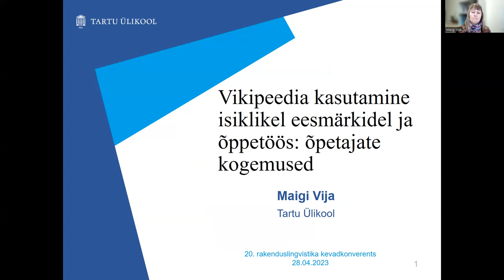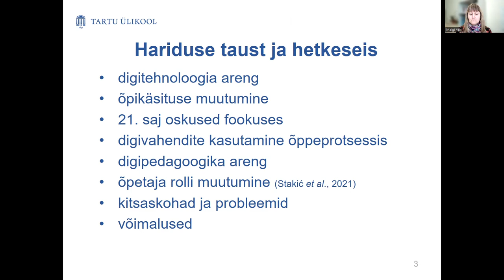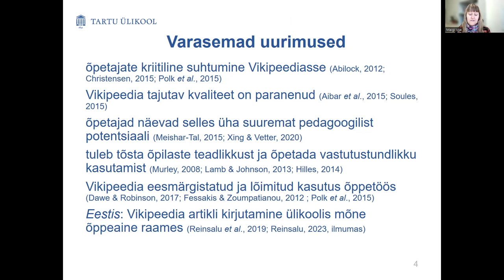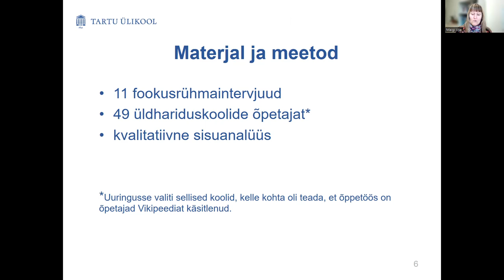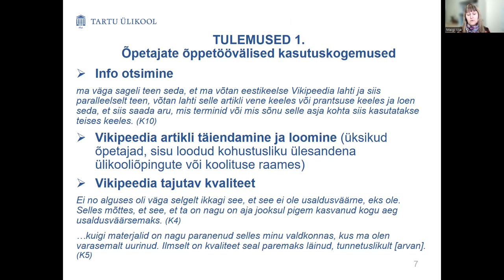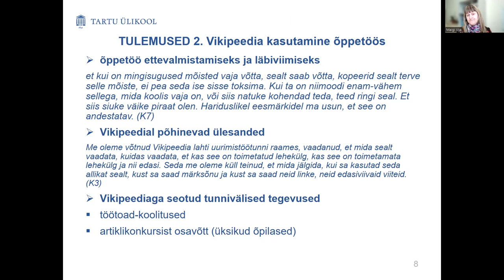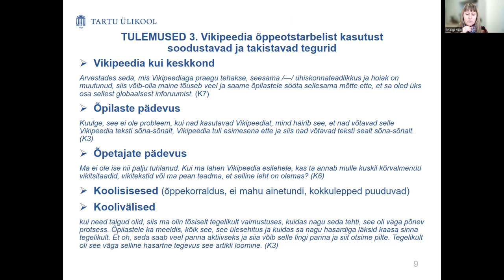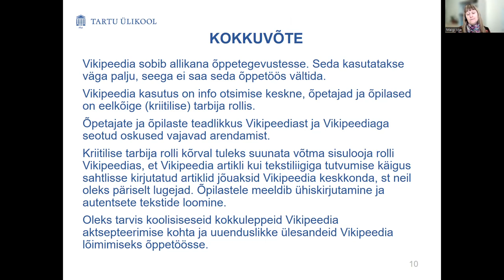"Vikipeedia kasutamine isiklikel eesmärkidel ja õppetöös: õpetajate kogemused"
Maigi Vija